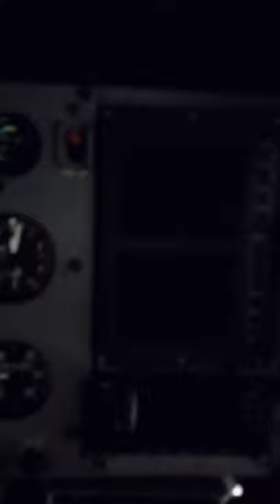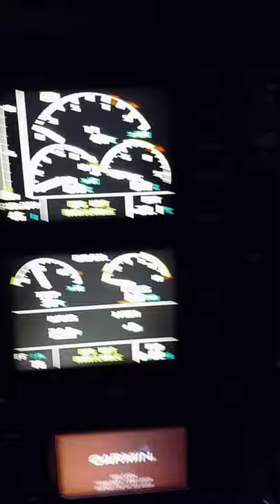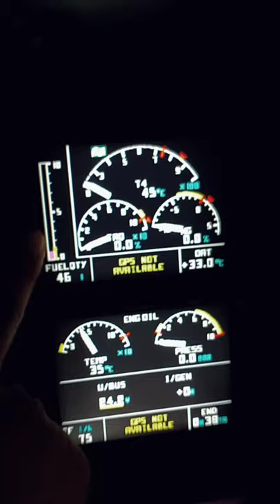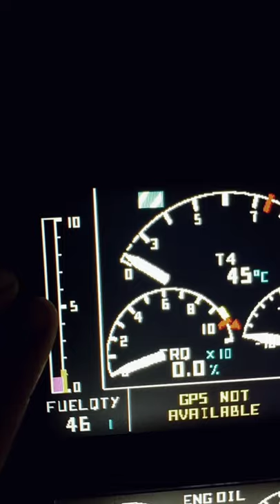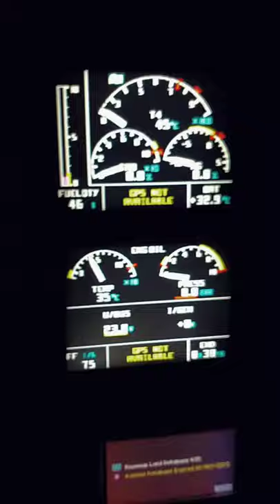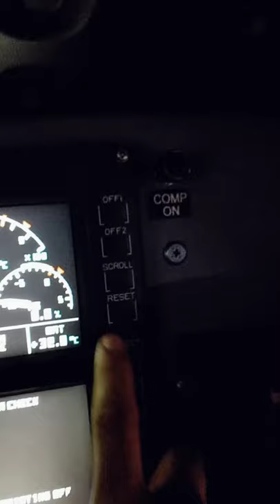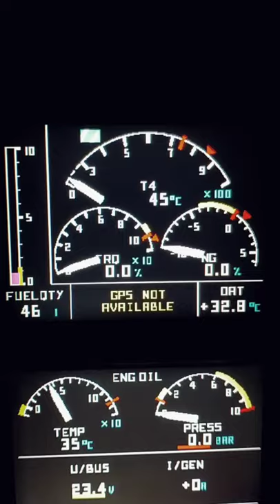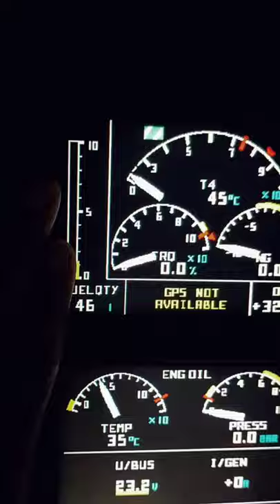Pilot Episode feat. Vehicle Engine Multi-function Display (VEMD)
Explains about the main function of the VEMD.

VEMD - Vehicle Engine Multifunction Display
It displays the engine and airframe parameters
The VEMD is located in the center of the instrument panel and is made of two calculation modules, lane 1 and lane 2. A screen module include two screens and control switches.
The VEMD is supplied with 28Vdc and operational as soon as the helicopter electrical system is energized if only lane 1 and lane 2 haven't been switched off before the helicopter electrical power has been switched off.
The VEMD displays the engine and airframe parameters:
- Rectangular cross-hatched flag: Bleed Valve Open
- NG: Gas Generator Rating
- T4: Free turbine input temperature
- TQ: Engine Torque
- FLI: First Limitation Indicator
- OAT: Outside Air Temperature
- Fuel QTY: Fuel Quantity
- ENGINE OIL PRESS / EOP: Engine Oil Pressure
- ENGINE OIL TEMP / EOT: Engine Oil Temperature
- BUS: Bus Bar Voltage
- GEN: Generator Current
- START: Starter Current
- FUEL F: Immediate Fuel Flow and Endurance
The VEMD permits to perform Engine Power Check and Cycles Counting.
The VEMD records and displays the exceedances of engine and vehicle parameters.
VEMD has three operating modes
- Flight Mode
- Config Mode
- Maintenance Mode

The parameters in the VEMD are processed by both calculation lanes.
Each modules does a validity test of these parameters. If one of the modules finds that a parameter is not valid, the value processed by the other module will be used (if it is valid). If both modules find that the parameter is not valid, the value will be displayed with a failure symbol. If the two modules find that the parameter is valid they do a mutual comparison of the parameter value. If there is a difference, the parameter is displayed with a failure symbol. If one of the calculation modules fails (or is switched off), these parameters can be displayed on the screen controlled by the calculation module in operation.

Notice to the Public: This channel and videos shown are for information and it cannot be used as a reference for Maintenance Task. It is still best to use and consult to the Maintenance Manual of the corresponding aircraft.